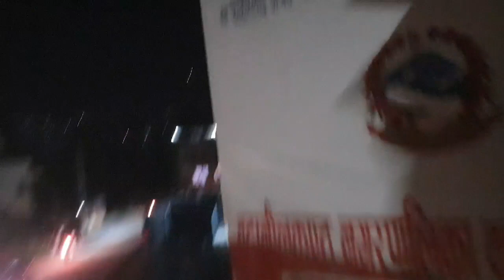OUR FAVORITE RESTAURANT BETRAYED US 😔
This video is just for fun and we don't have any personal issues with anyone.